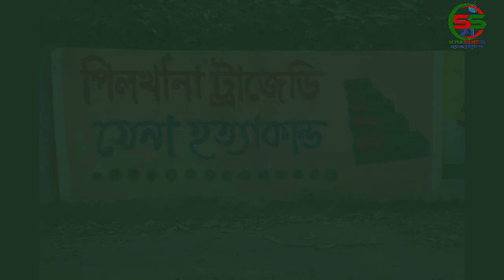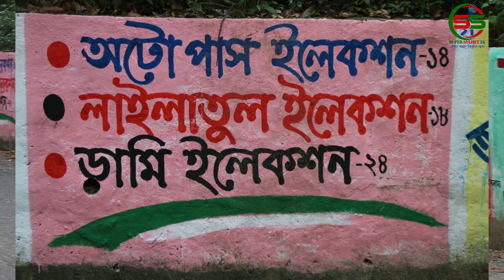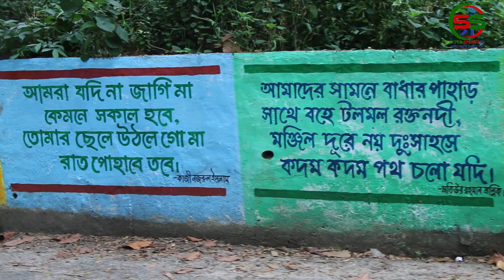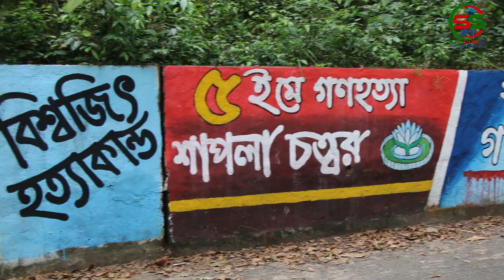খুনি হাসিনার আমলনামা। ওরা কারা? কোথা থেকে এল?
পৃথিবীতে কোন সৈরশাসক বেশি দিন টিকতে পারে নাই ।
যেটি প্রমান হয়েছিল ৫ আগষ্ঠ ২০২৪ এ।
ভবিষ্যৎ প্রজন্ম যেন এটি থেকে কিছুটা শিক্ষা নিতে পারে টাইমলাইনে রেখে দিন। ধন্যবাদ